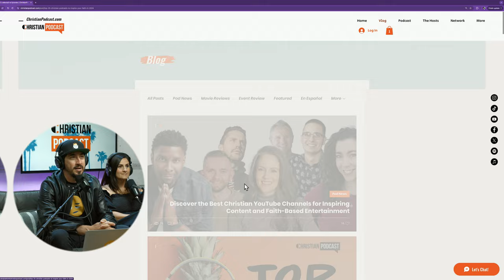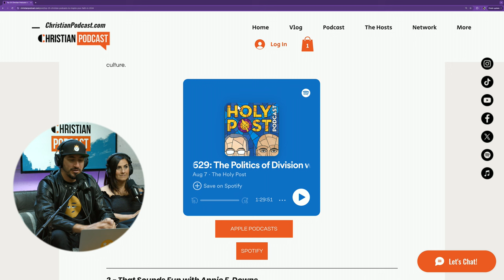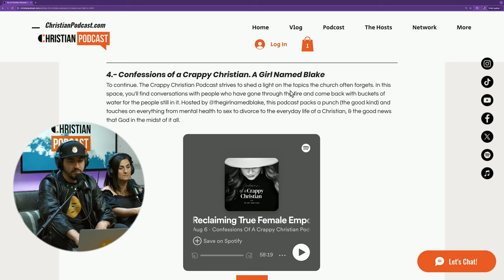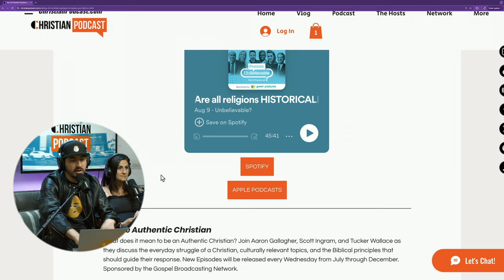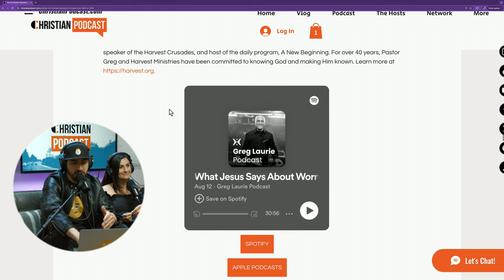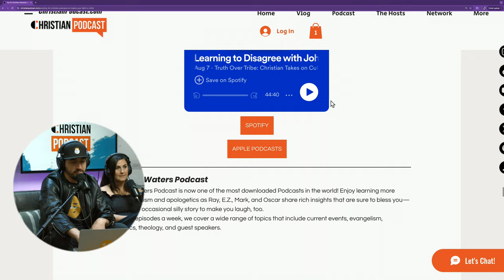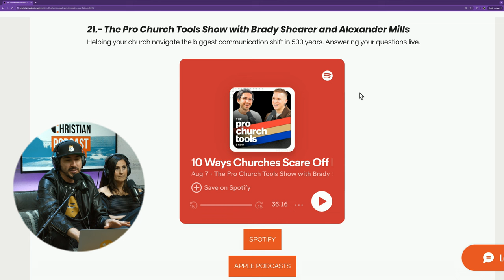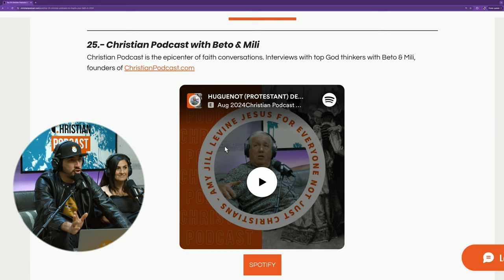25 Best Christian Podcasts You Can Find on Spotify in 2024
We go over the best christian podcasts you can listen to on Spotify in 2024

1.- Holy Post Podcast
First. Join VeggieTales and What’s in the Bible? creator Phil Vischer and co-host Skye Jethani (author, senior editor Christianity Today’s Leadership Journal) for a fast-paced and often funny conversation about pop culture, media, theology and the fun, fun, fun of living a thoughtful Christian life in an increasingly post-Christian culture.

2.- That Sounds Fun with Annie F. Downs
Second. Christian author and speaker Annie F. Downs shares with you some of her favorite things: new books, faith conversations, restaurants, travel stories, musicians not to miss, interviews with friends. Pretty much, if it sounds fun to Annie, you're gonna hear about it.

3.- The Bible Project
Thirdly. The BibleProject podcast features detailed conversations between Tim and Jon and occasional guests, inviting you to explore the biblical theology behind each animated video and series we create.

4.- Confessions of a Crappy Christian. A Girl Named Blake
To continue. The Crappy Christian Podcast strives to shed a light on the topics the church often forgets. In this space, you'll find conversations with people who have gone through the fire and come back with buckets of water for the people still in it. Hosted by @thegirlnamedblake, this podcast packs a punch (the good kind) and touches on everything from mental health to sex to divorce to the everyday life of a Christian, & the good news that God in the midst of it all.

5.- John Mark Comer Teaching Podcast
The teachings of Jesus lead us to a better, fuller life. This was true in the ancient world where Jesus first taught, and it’s still true today. But what does it mean to actually practice the way of Jesus in today’s complex, secular world? In this podcast by Practicing the Way, John Mark Comer responds to that important question through his teachings at Bridgetown Church in Portland, Oregon. Join us as John Mark provides practical insight on how you can be with Jesus, become like Him and do what He did wherever you are today.

7.- Whoa That's A Good Podcast with Sadie Robertson
The "WHOA That's Good" podcast welcomes you into meaningful conversations with authors, athletes, musicians, speakers, and stars of film and television in search of the answer to just one question: What is the best advice you have ever been given? Hosted by Sadie Robertson, best-selling author, founder of Live Original, and star of A&E's "Duck Dynasty" & season 19 of ABC's "Dancing with the Stars," this fun and lighthearted podcast is sure to leave you saying, "WHOA That's Good!"

8.- Unbelievable? with Justin Brierley
Each week, in the award-winning radio show and podcast Unbelievable?, Justin Brierley asks questions like: Is there evidence for God? Can we trust the Bible? Did Jesus rise from the dead?Justin tackles these and other issues, on a show that gets Christians and sceptics talking.

9.- The Authentic Christian
What does it mean to be an Authentic Christian? Join Aaron Gallagher, Scott Ingram, and Tucker Wallace as they discuss the everyday struggle of a Christian, culturally relevant topics, and the Biblical principles that should guide their response. New Episodes will be released every Wednesday from July through December.

10.- Cold Case Christianity
The Cold-Case Christianity Podcast is hosted by J. Warner Wallace. J. Warner is a Dateline featured cold-case homicide detective, Senior Fellow at the Colson Center for Christian Worldview, adjunct professor of apologetics at Biola University and a faculty member at Summit Ministries. The Cold-Case Christianity podcast explores the evidence for God's existence, the reliability of the Bible and the truth of the Christian worldview.

25.- Christian Podcast with Beto & Mili
Christian Podcast is the epicenter of faith conversations. Interviews with top God thinkers with Beto & Mili, founders of ChristianPodcast.com